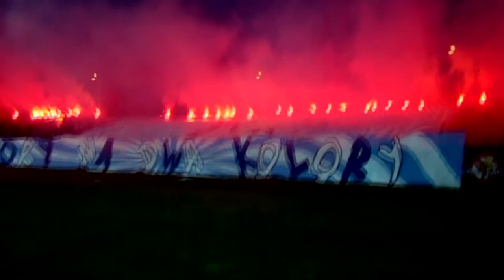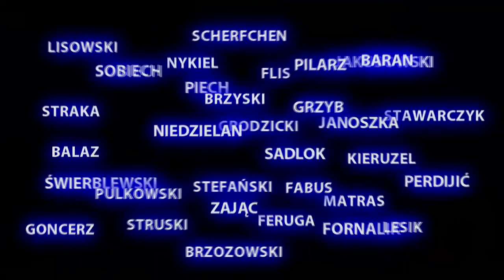Ruch Chorzow - W dRodze na szczyt cz. 1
Film ukazujący fenomenalną formę zawodników Ruchu Chorzów w sezonie 2009/2010

Muzyka:
Globus - Orchard of Mines
Globus - Heaven Help Us

Programy:
Sony Vegas 8.0
Particle Illusion 3.0